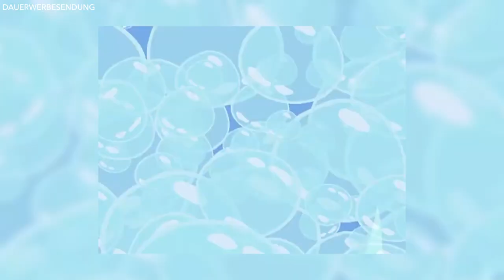5 OUTFITS für den SOMMER 2022 ● Styling Tipps für Männer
1. OUTFIT

2. OUTFIT

3. OUTFIT

4. OUTFIT

5. OUTFIT

Hey Leute,
heute stelle ich euch einige Sommeroutfit Ideen vor. Gerade im Sommer ist die Vielfalt der Sommeroutfits  ziemlich groß und dort verliert man dann schnell den Überblick. Man hat beinahe unendliche viele Möglichkeiten seine Sommeroutfits zusammenzustellen. Die Einen tragen die Sommeroutfits eher schlicht und eher zurückhaltend, die Anderen tragen die Sommeroutfits mit knalligen Farben und fallen sofort auf. Ich habe mich deswegen auf die Suche nach guten Kleidungsstücken für den Sommer gemacht, um euch einfach ein paar Inspirationen zu geben, was Sommeroutfits angeht. Welches der 5 Sommeroutfits hat euch am besten gefallen? Schreibt gerne eure Meinung zum Thema "Sommeroutfits 2022" gerne in die Kommentare!